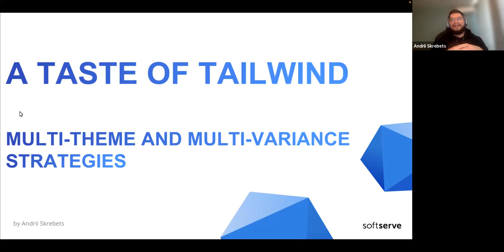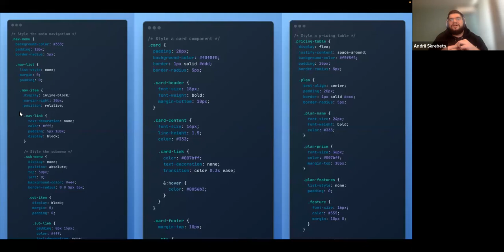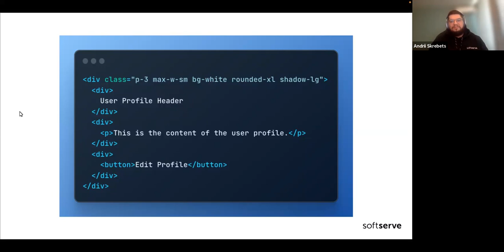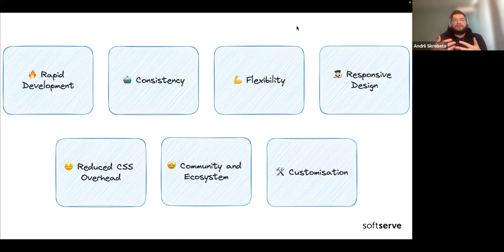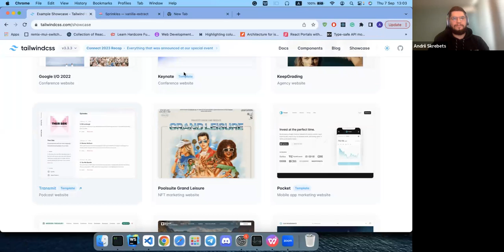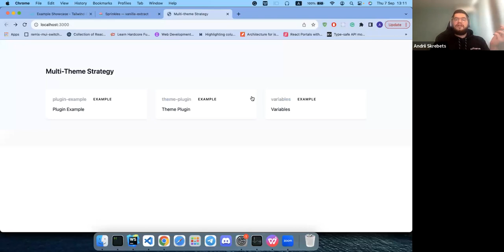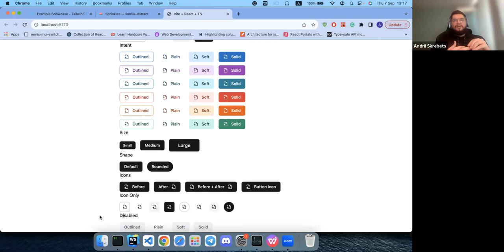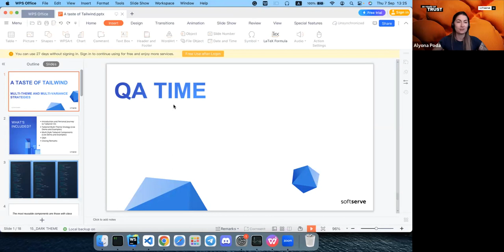A taste of Tailwind: multi-theme and multi-variance strategies by Andrii Skrebets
Engaging exploration of Tailwind CSS as we delve into the realms of advanced theming and versatile style variants. In this talk, you'll gain insights into seamlessly implementing multi-theme support, going beyond dark mode to elevate your projects. Additionally, learn the art of crafting and managing diverse Tailwind-powered style variants that empower your UI components. Get ready to amplify your Tailwind proficiency and create stunning, cohesive designs that captivate and inspire.

Agenda:
- Introduction and Personal Journey to Tailwind CSS
- Tailwind Multi-Theme Strategy
- Multi-Style Tailwind Components